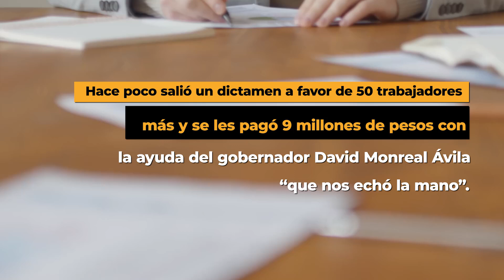Demandas laborales hunden a Villa García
Debido a alrededor de 320 demandas laborales, de las cuales faltan de pagar 276, los recursos del Municipio quedarán comprometidos por al menos siete u ocho años, lo que deja una crisis financiera, social, cultural, deportiva y “de toda índole”, informó el alcalde Bárbaro Flores Lozano